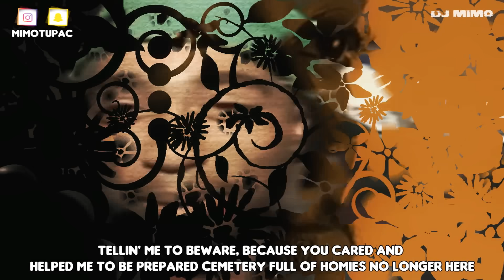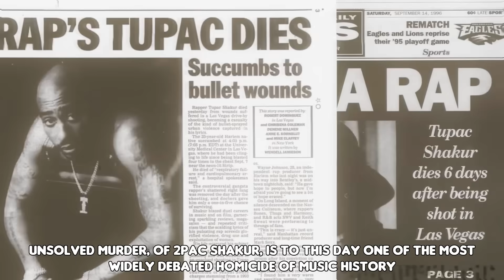2Pac - No Hope (HD)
READ!

Song name: No hope (2020)
Artists: 2Pac
remix made by: Dj Mimo
Original song: Grab the Mic

Beat by: Vlap Beats

2Pac - No Hope (HD) Lyrics

Makaveli

Gangster/mafia/fight Movies used:News footage by: Rollin' Stones